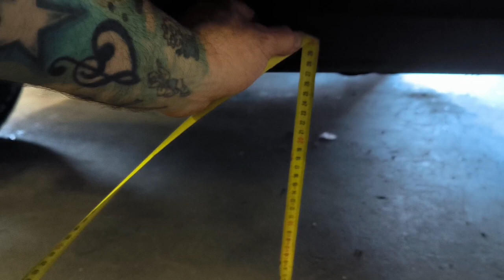ANTES Y DESPUES Suzuki Grand Vitara MODIFICACIONES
en el siguiente video  podemos ver el cambio que se pego esta suzuki grand vitara despues de instalar sus piezas offroad htm motoring

todo para tu suzuki grand vitara nomade escudo sz desde el año 2005 hasta el 2015
paragolpes delantero
protecciones de bajos
kits de elevacion
kits de ensanche
mejoras para kits de suspension
roof racks (baca de techo offroad) para tienda de campaña
esto y mas lo podras encontrar en nuestra pagina web

mas de 150 kits de elevacion ya vendidos!! que esperas por el tuyo?

todos nuestros productos NO VOLUMINOSOS tienen envio internacional.

paragolpes protecciones de bajos y roof racks no se envian fuera de españa lo demas si